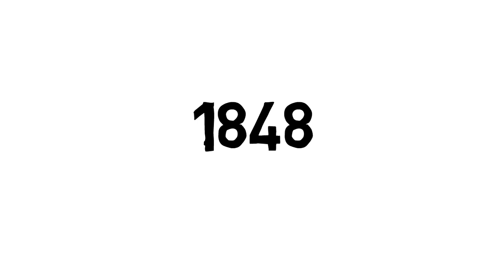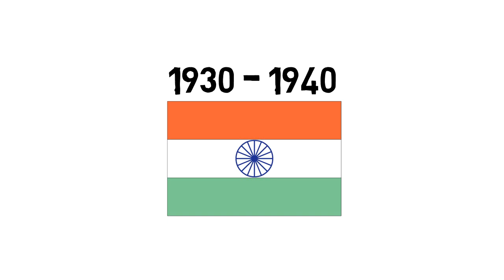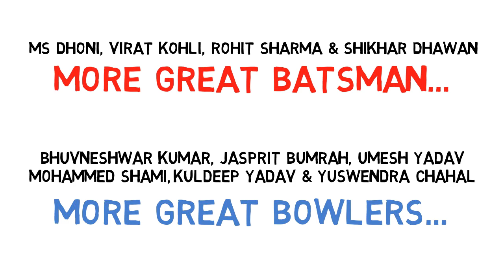When Cricket Started in India? | History in Hindi | World Cup | National Cricket Team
This Video is about Indian (National) cricket team History in Hindi :- When Did cricket started in India?

The British brought cricket to India in the early 1700s, with the first cricket match played in 1721. In 1848, the Parsi community in Bombay formed the Oriental Cricket Club, the first cricket club to be established by Indians.